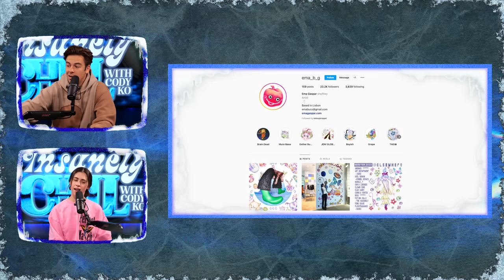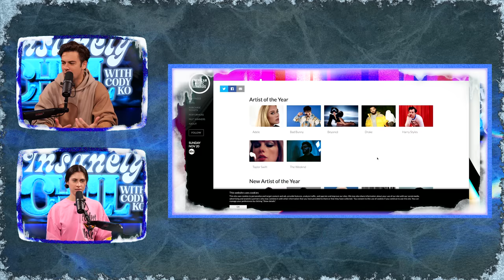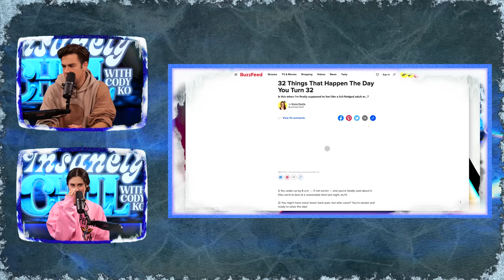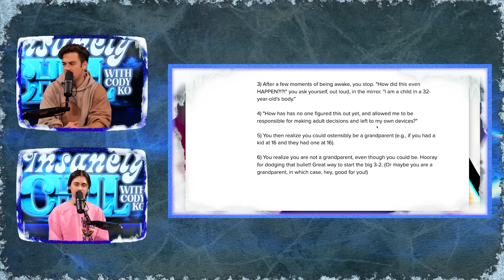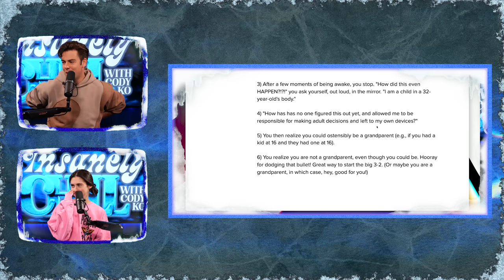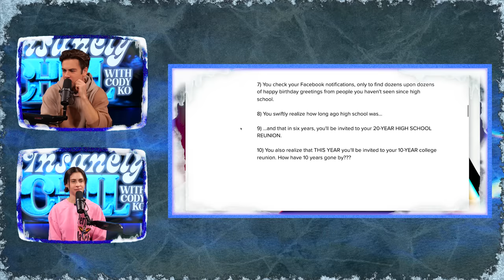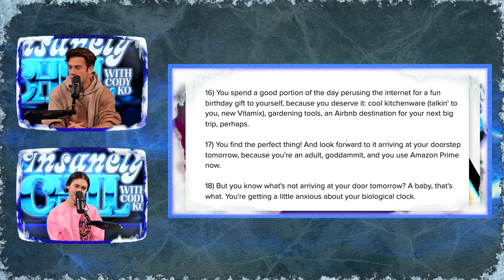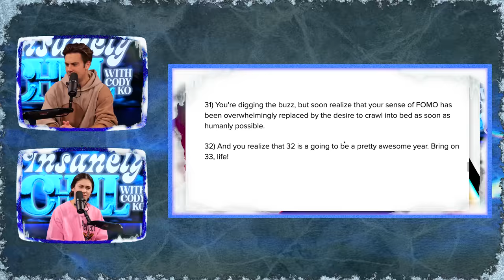Trying to get Kelsey Taylor Swift Tickets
produced by @Kenny_Murphy & @TinyMeatGang

theme song by Matt Miggz

00:00 Kelsey's New Merch!
03:35 The Seven Deadly Sins
06:07 Cody Confronts Kelsey
08:11 Going to the AMA's
10:27 Taylor Swift Concerts
11:55 Meeting Dave Grohl
15:46 Designer Brand Fitting
20:23 Going to celebrity events
24:27 Cody gives thanks
26:46 Going to the AMA's Pt. 2
28:38 Trying to get Taylor Swift tickets
32:29 Having to pee during a concert
35:40 Kelsey has bad luck
36:47 Cody's Birthday Buzzfeed Article
38:16 Cody hurt his back
42:08 Cody's Birthday Buzzfeed Article Pt. 2
49:12 Going to the bathroom while living with someone
51:28 Cody's Birthday Buzzfeed Article Pt. 3
1:00:13 What is Cody getting for his birthday?
1:03:55 Kelsey's Couch to 5k